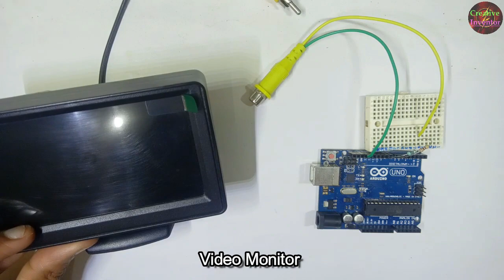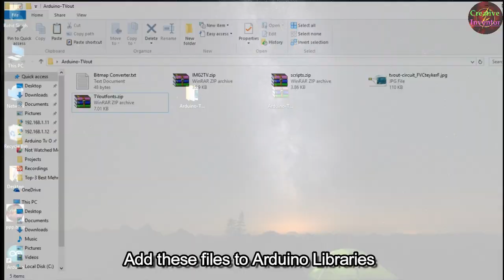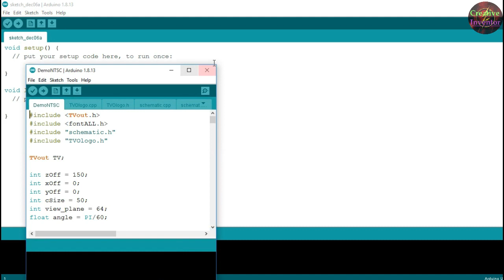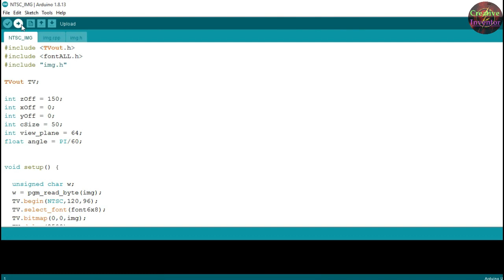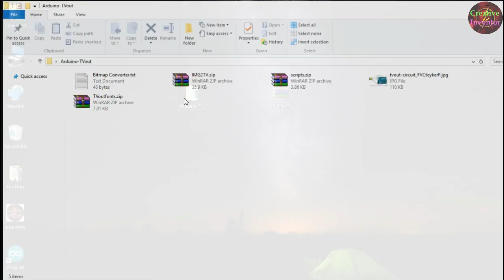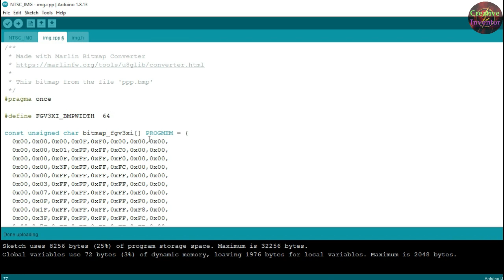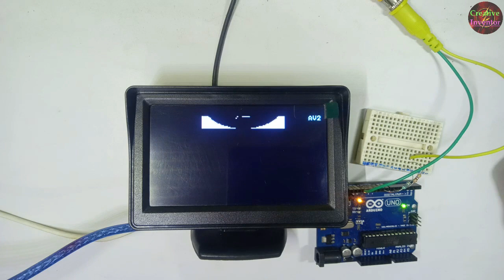Arduino TV Out, How To Make TV using Arduino at home | Analog Video Output From Arduino, Video Out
Arduino TV Out
How To Make TV using Arduino at home
Analog Video Output From Arduino